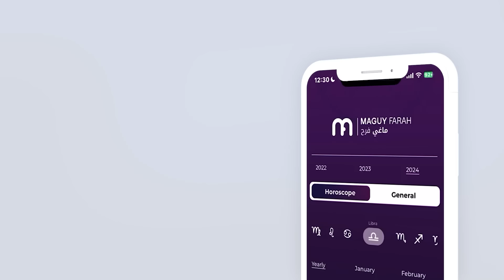ماغي فرح- برج الجوزاء -الأسبوع 1 شهر شباط - فبراير- ٢٠٢٤/ Maguy Farh - Gemini -week 1- February 2024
ماغي فرح - برج الجوزاء - الأسبوع الاول من شهر شباط - فبراير- ٢٠٢٤/ Maguy Farah - Gemini - week 1- February 2024

21 أيّار/ مايو/ May - 21 حزيران/ يونيو/ June

شاهد التوقعات الكاملة لـ الجوزاء ٢٠٢٤ - Watch the Yearly Gemini Horoscope for 2024